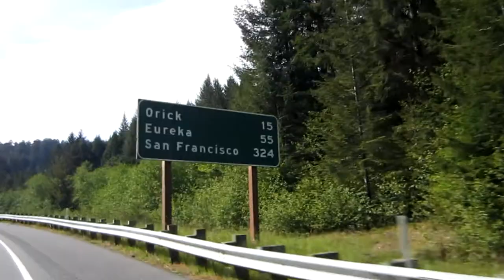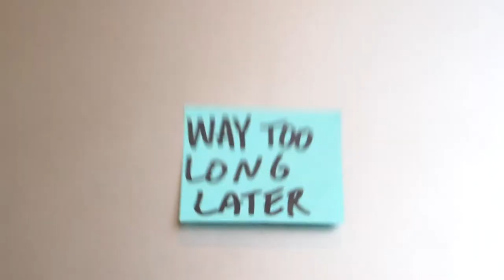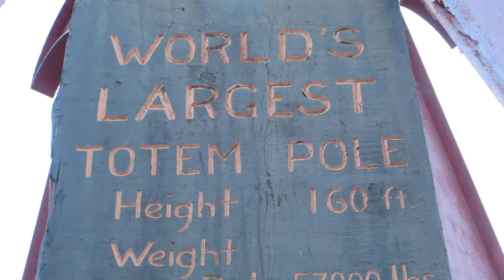BIGGEST ONE I EVER SAW!